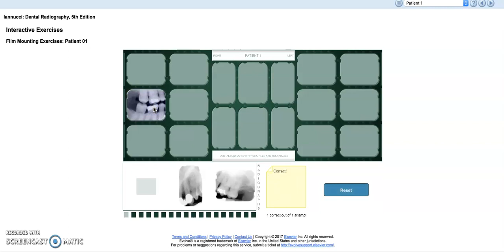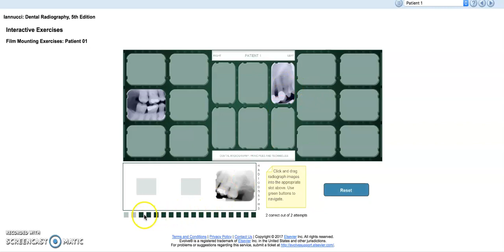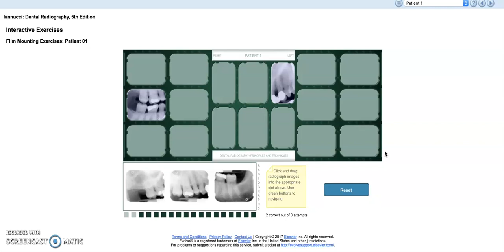Tutorial para realizar ejercicio de montaje virtual-Radiología Bucal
Tutorial para realizar ejercicio de montaje virtual.
Plan de continuidad académica-UABC.